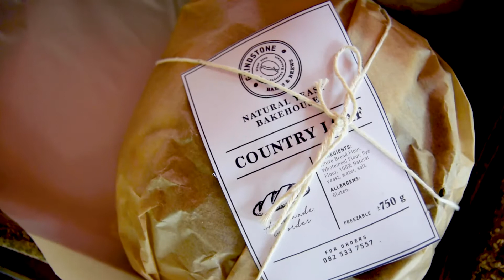Brik Cafe Promo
Brik Cafe is a quaint coffee shop nestled in the heart of Rosebank, Johannesburg